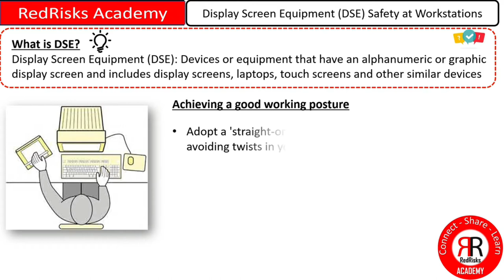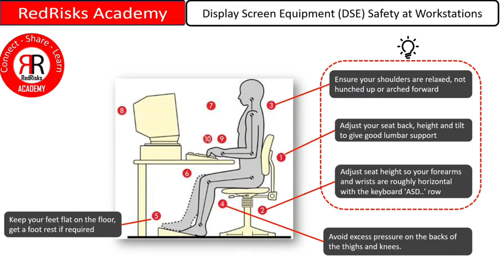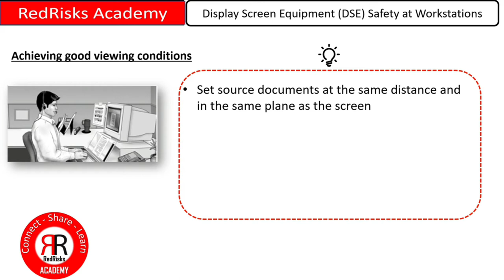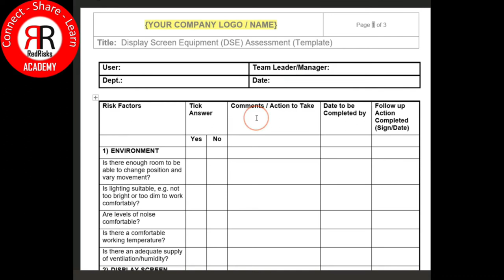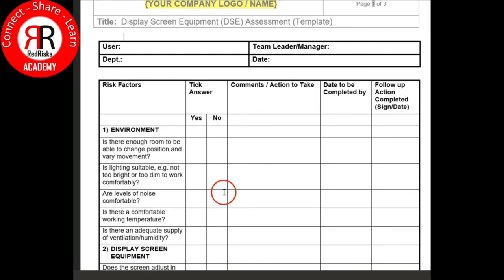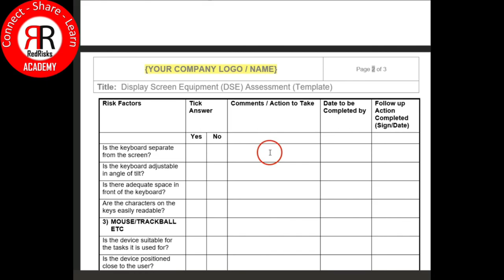Display Screen Equipment (DSE) Safety at Workstations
I guess we have all been using Display Screen Equipment (DSE) much more  as a result of COVID 19 and lock down.

But, are we managing their use by following safe and ergonomic practices?

This is a short video providing some basic tips for safety at workstations when it comes to DSE.

👍 SUPPORT US:
If you liked this video, please give me a thumbs up (or a thumbs down - they're all important).